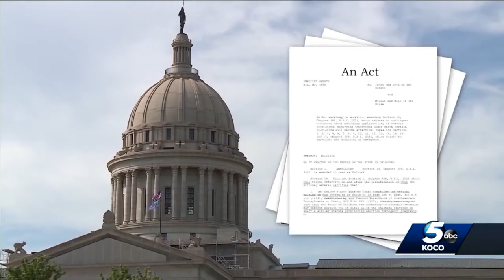After courts block abortion bans in 5 states, pro-choice groups wonder if Oklahoma will be next